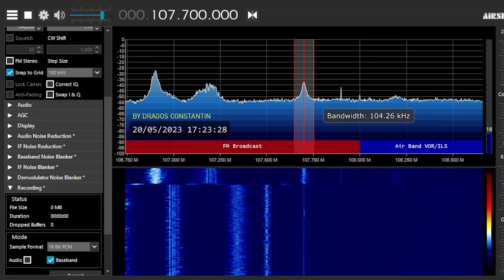FM Scan in Panciu 🇷🇴 with RTL SDR (20.05.2023)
Ca impresie personala, SDR-ul pe care il detin este decent la receptii , nici foarte bun ca TEF6686 dar nici prost ca Baofeng sau POR334.
De asemenea se pot observa anumite spurii la 200khz distanță de anumite posturi locale cu semnal foarte ridicat, tipic la un SDR (sub seria Airspy HF).

As personal impression, my SDR is pretty good as receptions, not the best like TEF6686 but not the worst like Baofeng or POR334.
It can also notice some spurs at 200khz of local stations with very high signal, tipical of any SDR (under Airspy HF series).